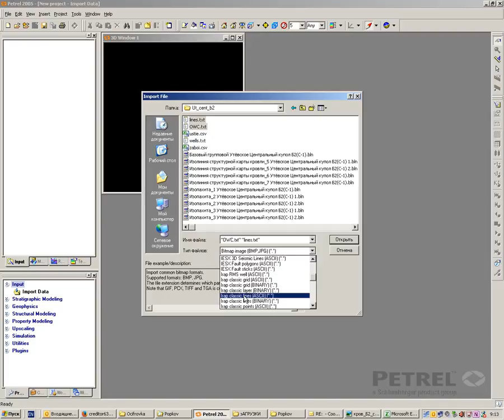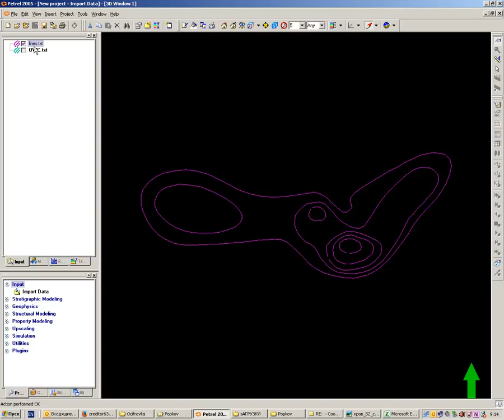Обучалка по профессии петрель